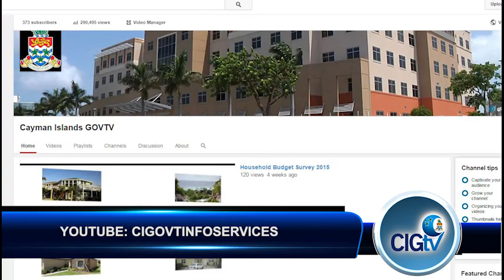CIGTV News Update Show 574, April 30 2015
Making our headlines this Thursday, Minister Kurt Tibbetts speaks to the Chamber of Commerce membership about the George Town revitalization project. He also outlines plans for the Cayman Ice Palace. Premier Alden McLaughlin visits staff at the Department of Environmental Health. And the tourism industry makes history with record numbers of stay over visitors.